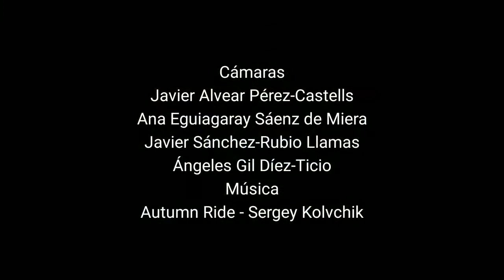Entre cascos y pastos de primavera